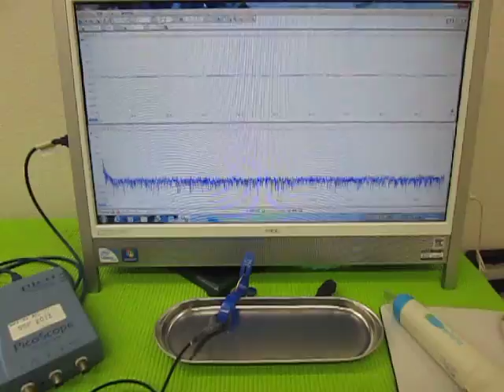超音波実験 Ultrasonic experiment ‹超音波システム研究所 ultrasonic-labo›